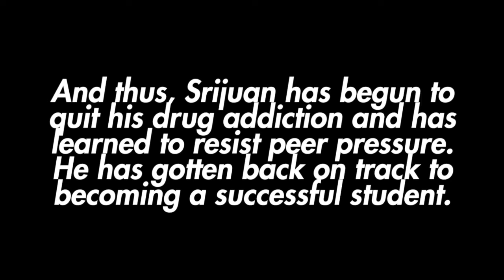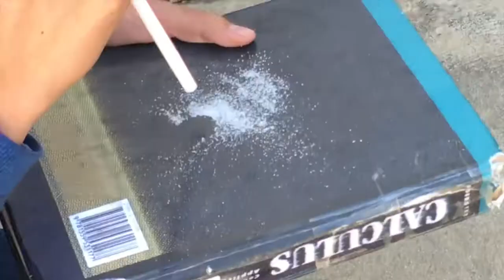Another Day of Drugs - English 10H Project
Two years ago (sheesh time flies by) we were assigned to create a video discussing the effects of peer pressure in English class. We had a blast doing this, so I thought it would be nice to share it on this channel.